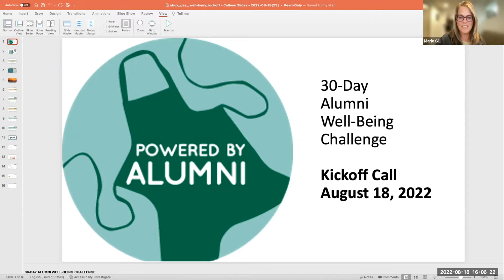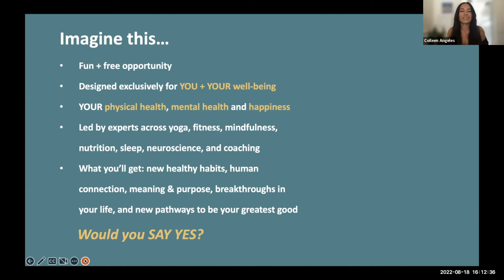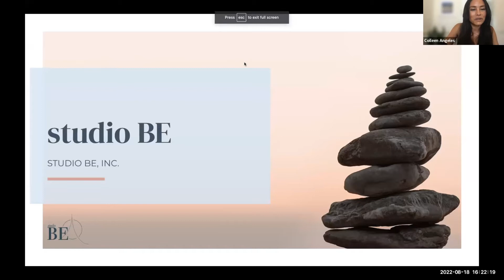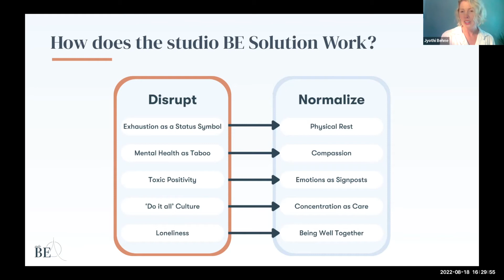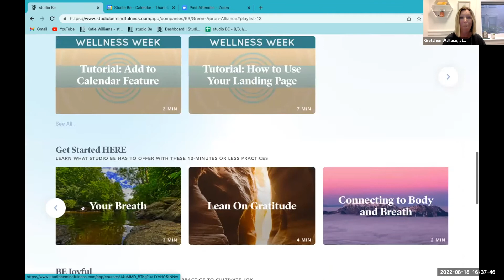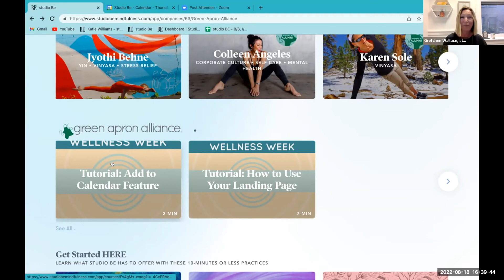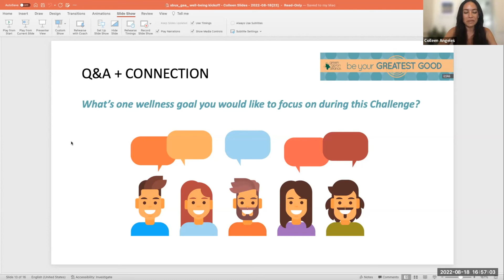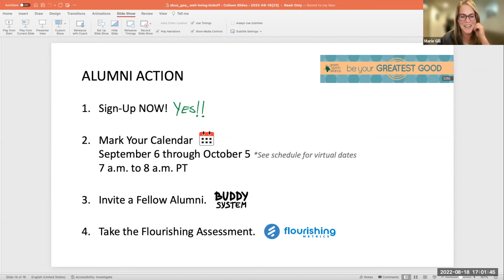GAA 30- Day Alumni Well-Being Kickoff